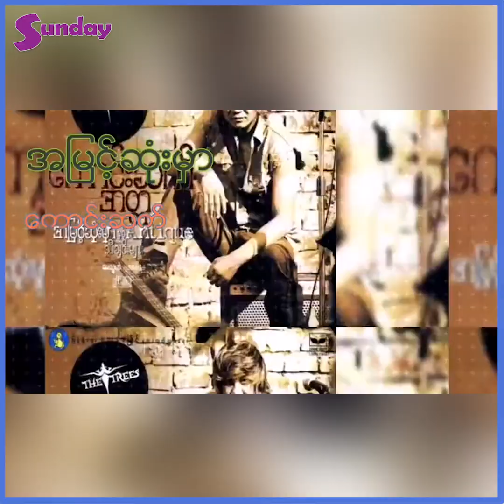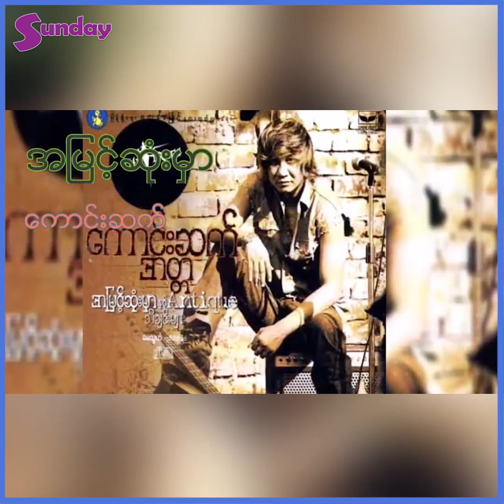အမြင့်ဆုံးမှာ ထားချင်တယ် ဆိုတဲ့သီချင်းကတော့ ကိုယ့်ကို အဆိုတော် တစ်ယောက် အဖြစ် လူသိသွားစေခဲ့တာပါ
အမြင့်ဆုံးမှာ ထားချင်တယ် ဆိုတဲ့သီချင်းကတော့ ကိုယ့်ကို အဆိုတော် တစ်ယောက် အဖြစ် လူသိသွားစေခဲ့တာပါပဲ၊ တိမ်နဲ့နတ်သမီး ၊ မျိုးကြီးရဲ့ လမိုက်ည ကိုလည်း ကိုယ်ရေးခဲ့တာပါ ၊ သူလည်း အောင်မြင်ခဲ့တယ်။ ချစ်ခြင်း ကိုမခွဲပါနဲ့လည်း ကိုယ်စဆိုခဲ့ပေမဲ့ မခိုင်ကြီးဆီမှာအရမ်းကို အောင်မြင်ခဲ့တော့ ကိုယ်ကျေနပ်ရတယ်။ သီချင်းတစ်ပုဒ်သာ ရှင်သန်နေမယ်ဆိုရင် ဘယ်သူပဲ ဆိုဆို၊ အဲဒီပီတိက ဘာနဲ့မှမလဲနိုင်ပါဘူး .".ဆိုတဲ့ ကောင်းဆက်